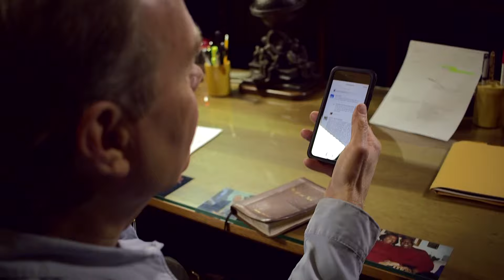Ask Andrew - Can women be pastors?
Ask Andrew - Andrew answers specific questions from partners and online viewers. Get insights and truths from Bible teacher Andrew Wommack.

In this video Andrew addresses the question: Can women be pastors?